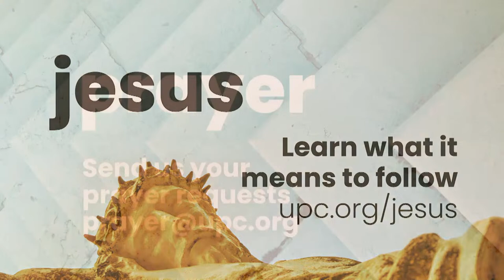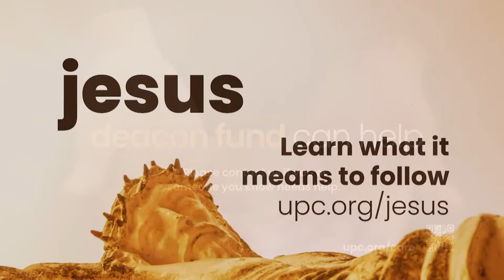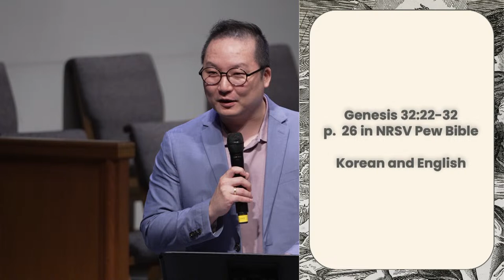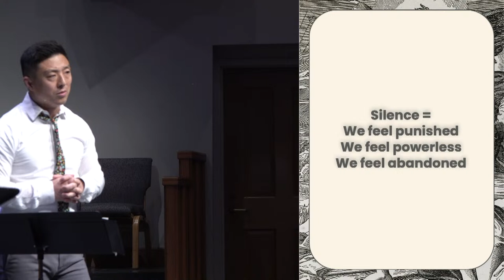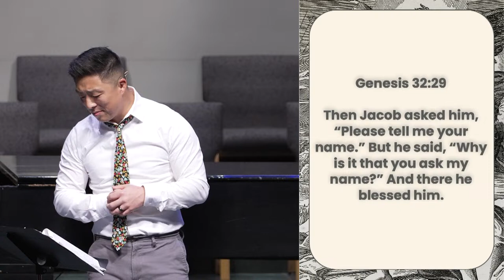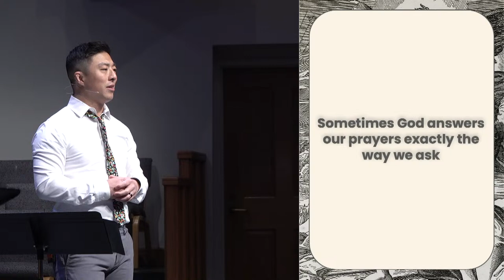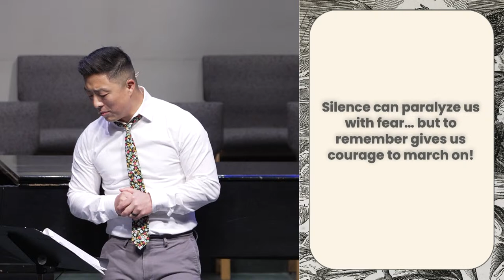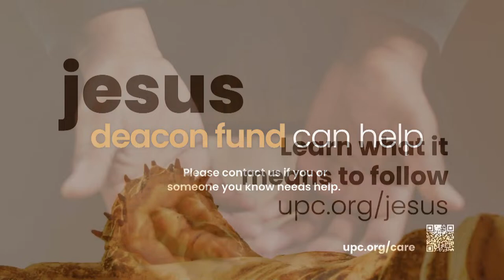When God Is Silent: Online Church with Prentice Park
Welcome to University Presbyterian Church. Today, Prentice Park continues the 2024 Lent series entitled "The Struggle" with the sermon "When God Is Silent".